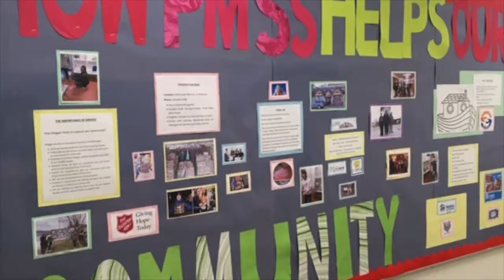Princess Margaret Pride 2021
Princess Margaret Secondary School - We seek to exemplify the ideals of the IB Learner Profile!  At PMSS we have pride in what we do. Pride is in the A.I.R. (Accountability, Integrity and Respect).